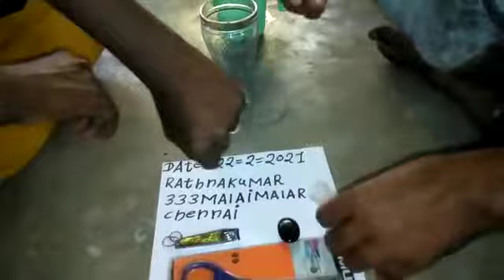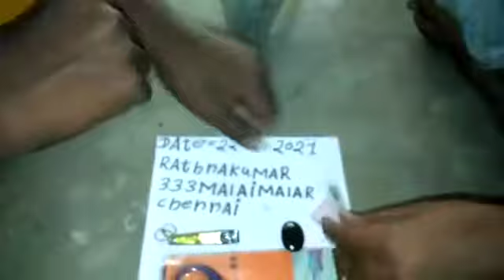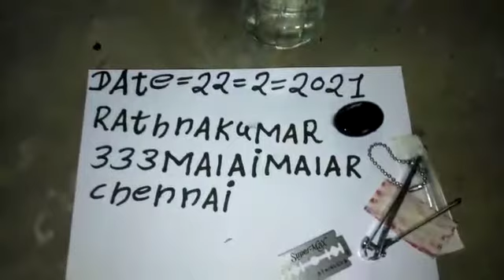Sulemani stone mere pass